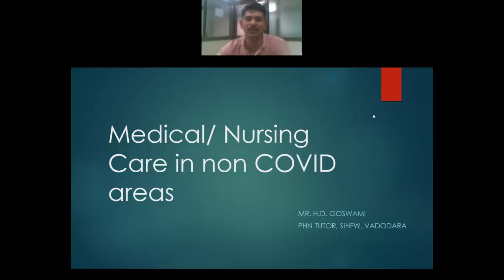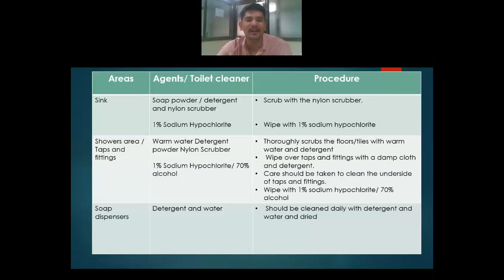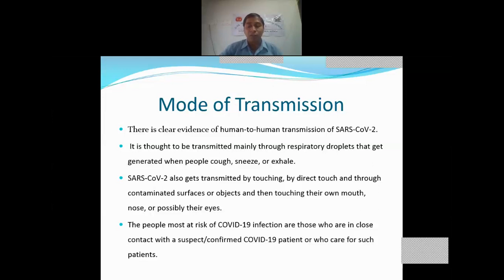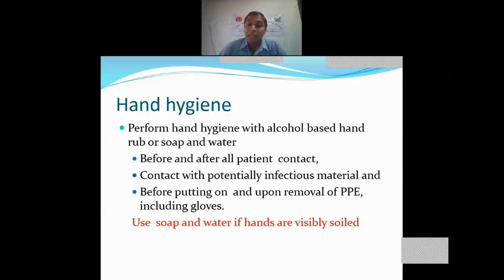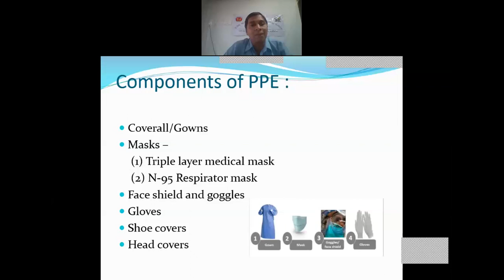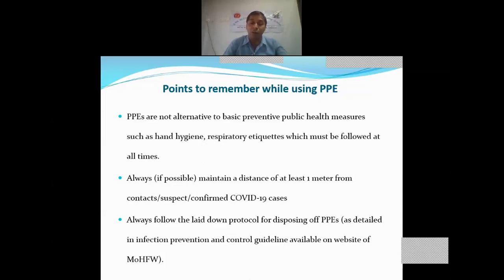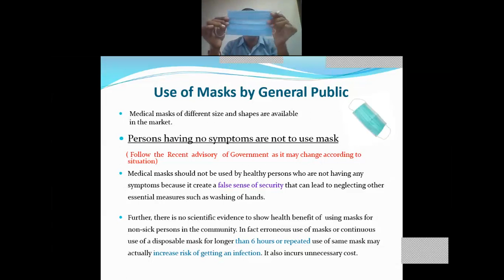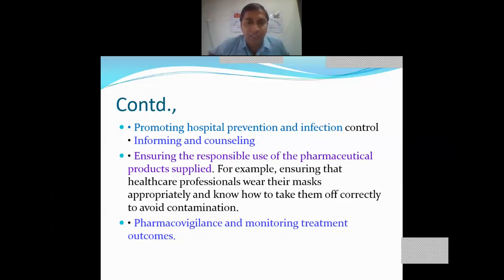Webinar for Pharmacist in Collaboration with Gujarat State Pharmacy Council on 02.05.2020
Webnar Topic :
Infection prevention and control measures by Mr. Hasmukh Patel, PHN Tutor, SIHFW, Vadodara and Mr. Harsh Goswami, PHN Tutor, SIHFW, Vadodara